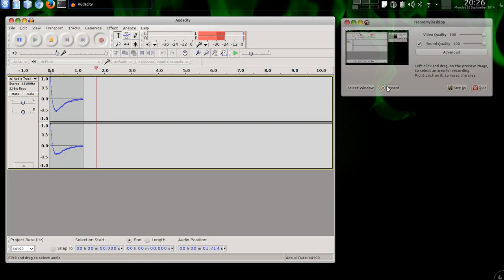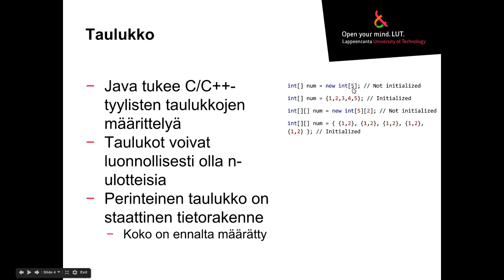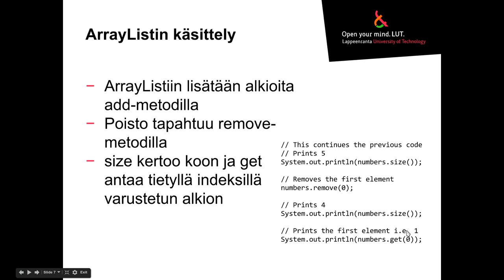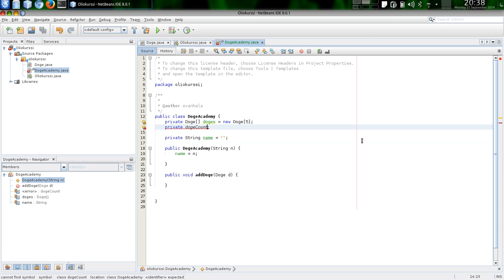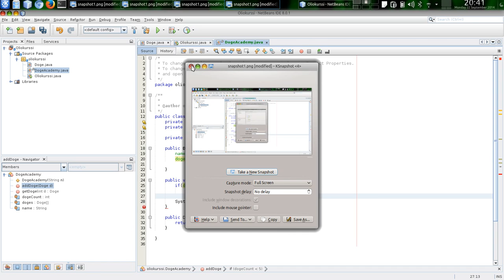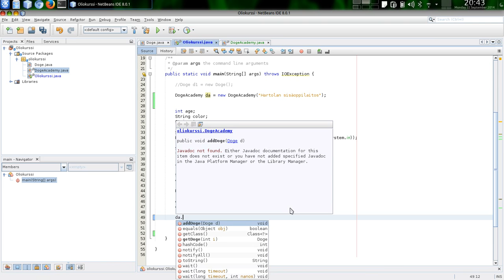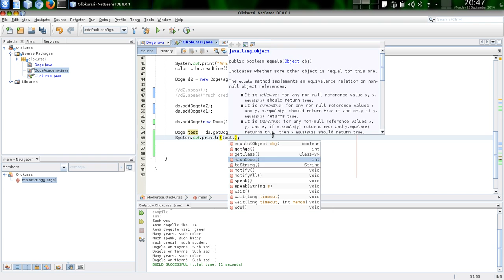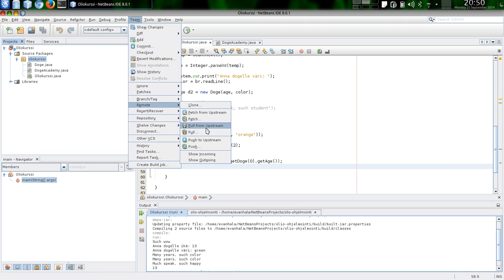Java tietorakenteet (taulukko)